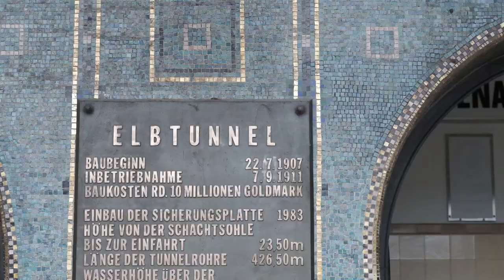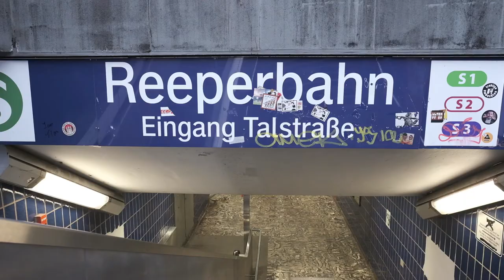Morning Walk through Hamburg during 6 hour transit | Interflix Vlog #7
We arrived Hamburg by Flixbus at 6am after a 7-hour bus ride from Copenhagen. We had 6 hours to spend in Hamburg and I believe we made the most out of it. If you are okay with walking a lot, we recommend going down to and along the Harbour until you reach Elbtunnel.

Elbtunnel is a tunnel underneath the sea, built around 1900. Really impressive architecture. From there you turn right and reach the red light district, Reeperbahn, in no time. These are the things we saw and we would absolutely recommend it. There might be more to see but these are things we chose to visit.

We then had breakfast and took the metro back to the Flixbus station to take another Flixbus to Amsterdam. That's the third ticket out of the 5 tickets included in the Interflix pass. For questions about Interflix, watch the following video or post them in the comments below:

How to travel cheap with Interflix